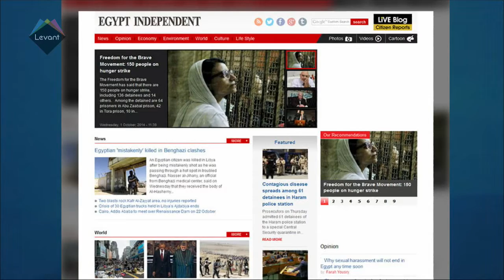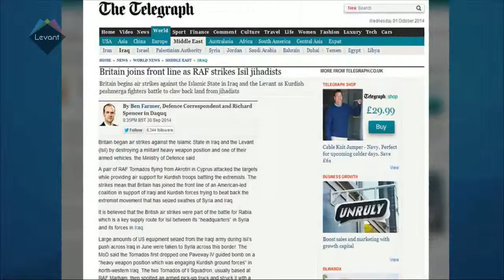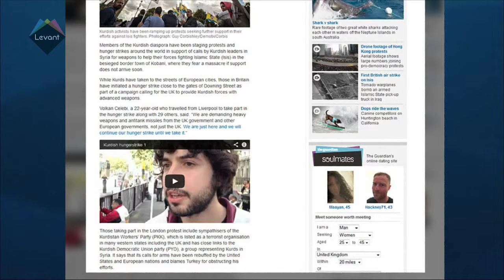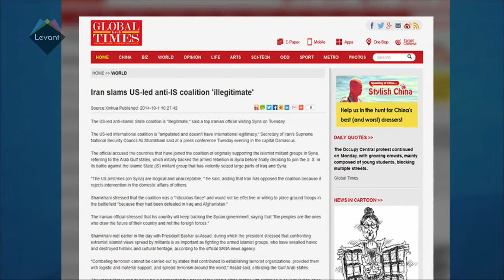MidEast News Headlines 01/10/2014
Headlines and newspaper front pages from the Middle East